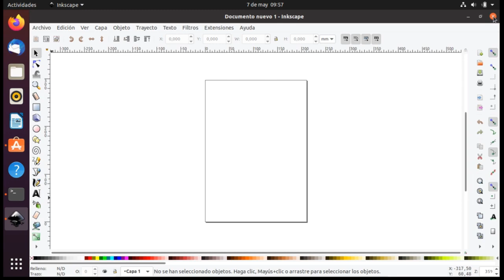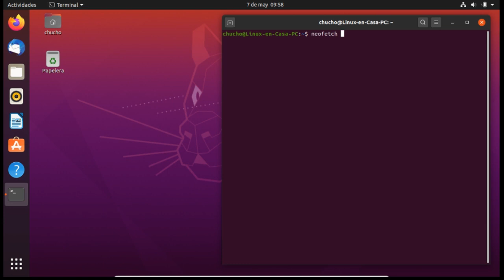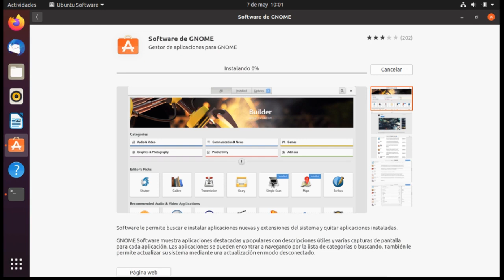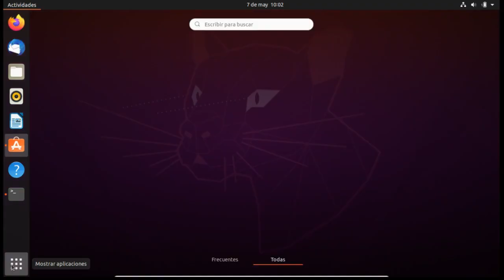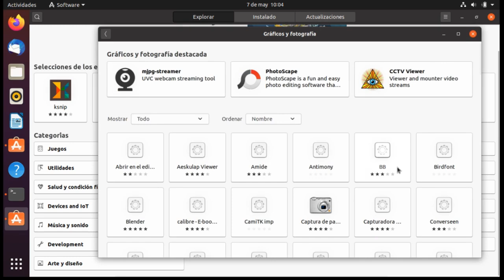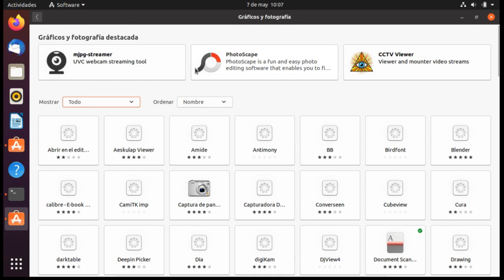PU-02 - INSTALAR PROGRAMAS en UBUNTU LINUX – gnome-software - Tienda de Software de GNOME [V065]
En esta segunda parte sobre la Instalación de Programas en UBUNTU LINUX se instala La Tienda de Software de GNOME o gnome-software.

## DETALLES TECNICOS:
Prueba realzada en Oracle VM VirtualBox.
SO. Ubuntu 20.04 LTS "Focal Fossa" - 64 bits.